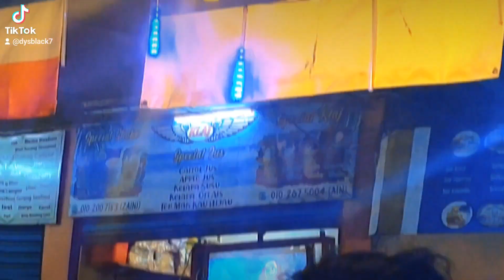PENING KEPALA DI MANA MAKAN?LEPAK SAJA DI KLAJ @ ESPLANADE KUDAT.TIK TOK VERSION!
Pastinya,macam-macam selera makan Kita untuk berbuka di Bulan Ramadhan ini.Jangan pening kepala memikirkan di mana Makan kalau tidak berbuka di rumah..lepak saja di KLAJ @Esplanade Sidek...Pastinya tidak MENGECEWAKAN.Jangan lupa subscribe gaes... subscribe itu Gratis..